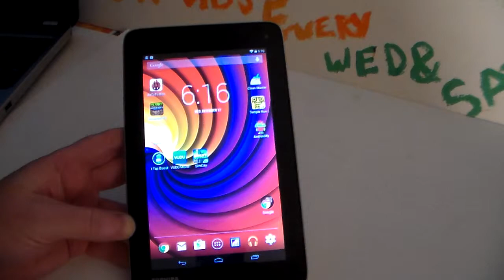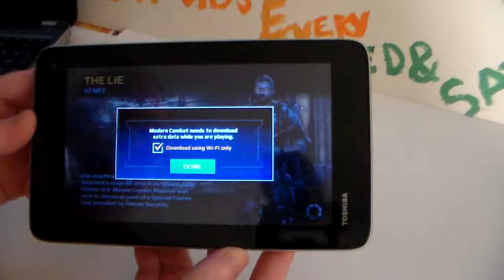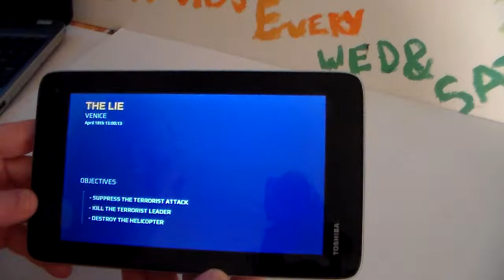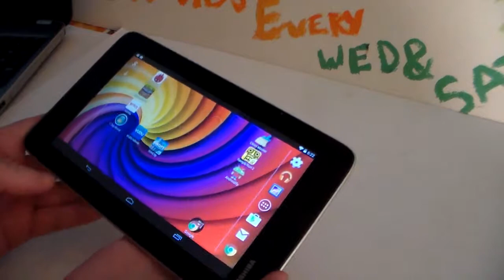Arcmatter Vlog 12 17 14 Modern combat 5 Blackout on Toshiba go Android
Hello all sooooooo here we are for my vlog and testing the App Modern combat 5 Blackout and 700 Sub's thx thx and also just talking about few other things too PLZ LIKE PLZ SUB